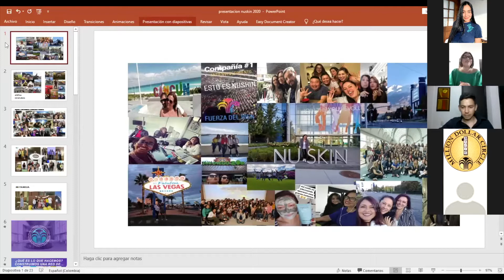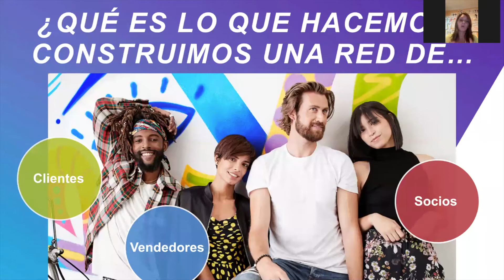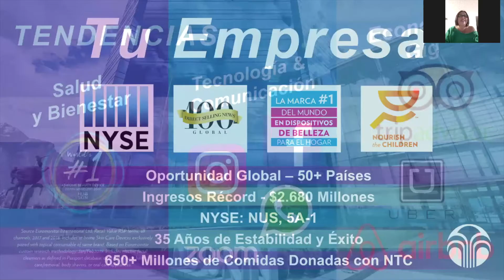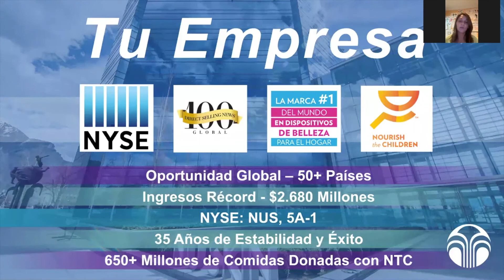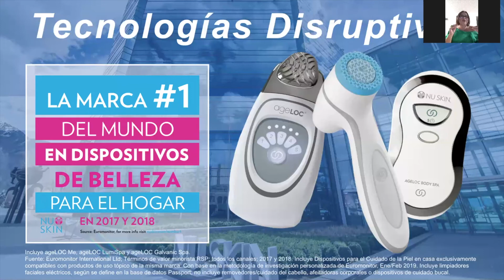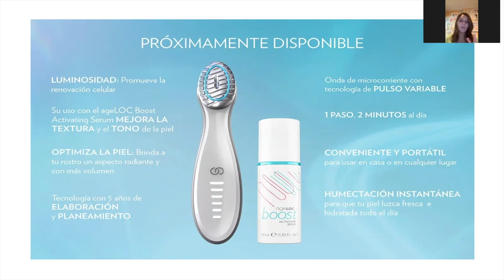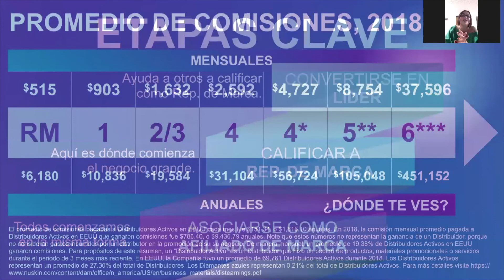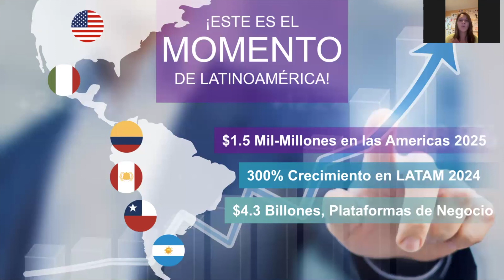Martha Clavijo y Kathe Florian Presentación de Negocio, 20 de Marzo de 2021 - Nu Skin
Si quieres saber mas sobre este proyecto, contacta a la persona que te invitó a ver este video.